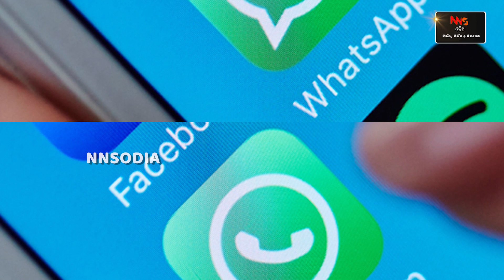ଏହି ସବୁ ମୋବାଇଲ୍‌ରେ ବନ୍ଦ ହୋଇଯିବ ହ୍ୱାଟ୍ସଆପ୍‌ : ଏଥିରେ ଆପଣଙ୍କ ମୋବାଇଲ୍ ନାହିଁ ତ !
ହ୍ୱାଟ୍ସଆପ୍ ବ୍ୟବହାରକାରୀଙ୍କ ପାଇଁ ବଡ଼ ଖବର । ଆଜିଠାରୁ ପୁରୁଣା ମଡେଲରେ ଚାଲୁଥିବା କିଛି ଫୋନ୍‌ରେ ବନ୍ଦ ହୋଇଯିବ ହ୍ୱାଟ୍ସଆପ୍ । ଆଣ୍ଡ୍ରଏଡ୍‌, ଆଇଓଏସ୍ ଏବଂ କାଇଓଏସ୍ ଭର୍ସନ୍ ମୋବାଇଲରେ ଆଉ ମେସେଜ୍ କି କଲ୍ କରିପାରିବେ ନାହିଁ ଗ୍ରାହକ । ଯଦି ଆପଣ ଏହି ସବୁ ପୁରୁଣା ମଡ଼େଲର ମୋବାଇଲ୍ ବ୍ୟବହାର କରୁଥାନ୍ତି ତେବେ ଆପଣ ଅସୁବିଧାରେ ପଡ଼ିପାରନ୍ତି । କମ୍ପାନୀର କହିବା ମୁତାବକ ବ୍ୟବହାରକାରୀଙ୍କ ସୁରକ୍ଷା ପାଇଁ କିଛି ନୂଆ ଫିଚର୍ସ ଆଡ୍ କରାଯାଉଛି । ଏହି ନୂଆ ଫିଚର୍ସ ଚଲାଇବା ସର୍ବନିମ୍ନ ହାର୍ଡୱେରର ଆବଶ୍ୟକତା ରହିଛି । ତେଣୁ ପୁରୁଣା ୪.୦.୪ ସ୍ମାର୍ଟଫୋନ୍ ମେଟା ଦ୍ୱାରା ପରିଚାଳିତ ମେସେଜିଂ ଆପ୍ଲିକେସନ୍ ଚଲାଇବାକୁ ଯୋଗ୍ୟ ହେବ ନାହିଁ । କିଛି ଲୋକପ୍ରିୟ ସ୍ମାର୍ଟଫୋନ୍ ଯେମିତି ସାମସଙ୍ଗ ଗାଲାକ୍ସି ଏସ୍‌-୨, ଗାଲାକ୍ସି ଏସ୍‌-୩ ମିନି, ଅପ୍ଟିମସ୍ ଏଲ୍‌-୫ ଡୁଆଲ, ଅପ୍ଟିମସ୍ ଏଲ୍‌-୫ ଡୁଆଲ, ଅପ୍ଟିମସ୍ ଏଫ୍‌୍‌-୭ ଇତ୍ୟାଦିରେ ହ୍ୱାଟ୍ସଆପ୍ କାମ କରିବ ନାହିଁ ।